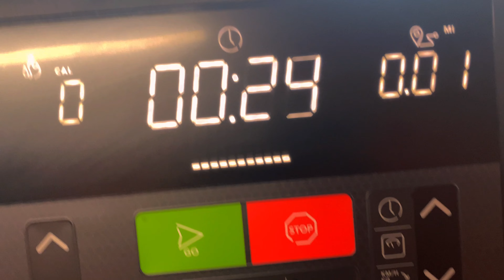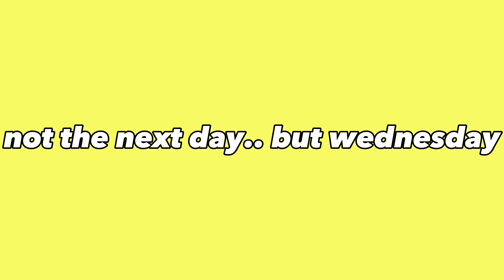college diary ep 1: hbcu meltdown, gym, food , class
~please leave comments~ I love interactions 👌🏾

FAQ’s 🙌🏽
Name : Ziquajah
Age : 19
Birthday: 11/07/03

xoxo 💋